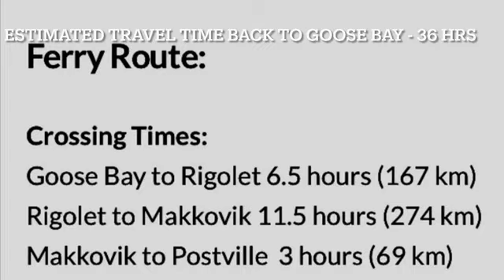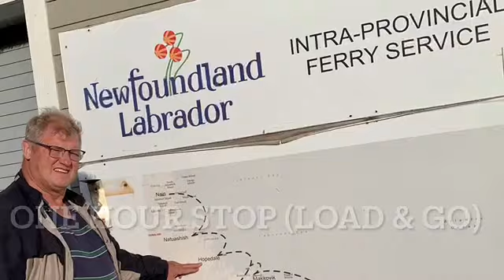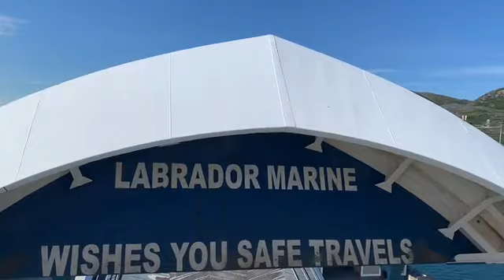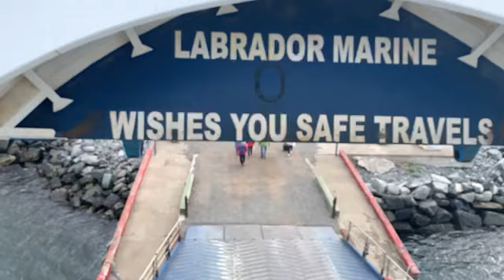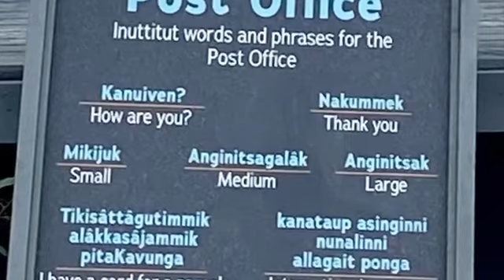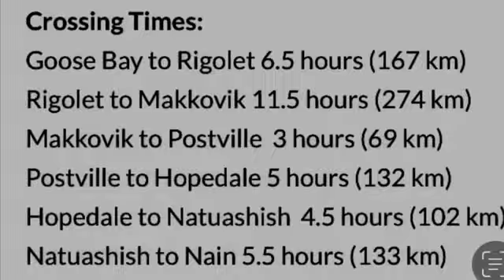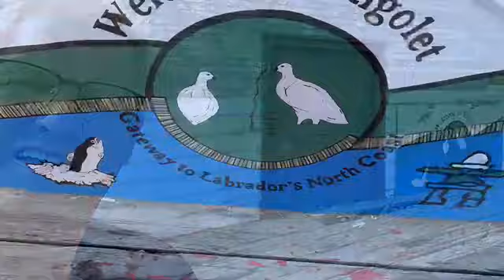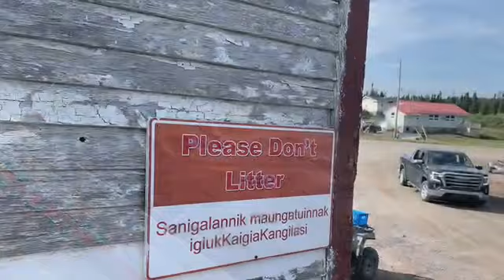THE RETURN NAIN TO GOOSE BAY AUGUST 2023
The trip back from Nain to Goose Bay took as advertised on LMI website 36 hours and provided little time for exploring in each port of call. We thoroughly enjoyed our northern excursion in "THE BIG LAND" and would encourage all if you want a breath taking experience.